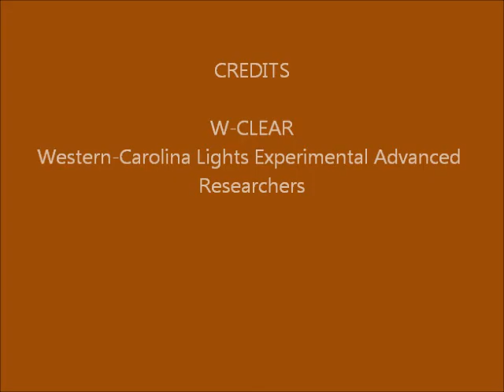Brown Mountain Lights Camera 2 July 27-28, 2016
Dusk-to-dawn 60-second images. Cloudy with impressive, distant lightning for much of the night.  Some partial clearing toward dawn. Some campers on Shortoff. Small "light" that appears and disappears, low on the horizon in the center of the valley, is a hot pixel in the camera. Another one is on the horizon near Dogback, and one to the far left. More higher up. Hot pixel streak middle right of image. Another to its top left, half way up from the streak to the top of the image. No anomalies.